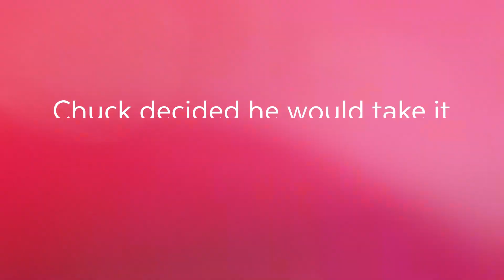Petfinder KONG Toy Grant: Shelby, Corona, and Chuck Love Their KONGS!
Thanks to the incredible kindness of @petfinderfoundation9513, the dogs at SPCA are in for a treat – literally! Their generous donation through their KONG Toy Grant program means endless fun and tasty adventures for the dogs at the SPCA as they patiently wait for their new families! Thank you, Petfinder Foundation!